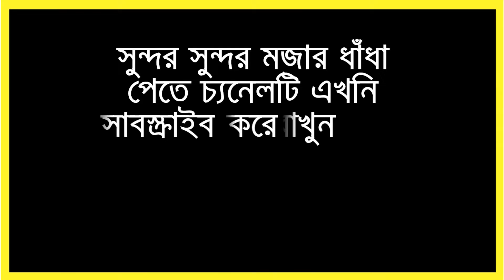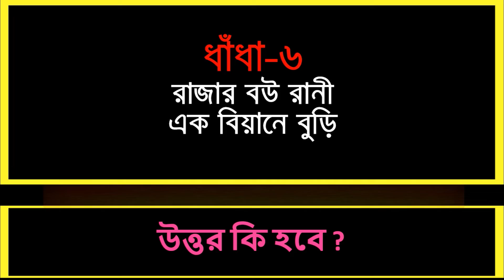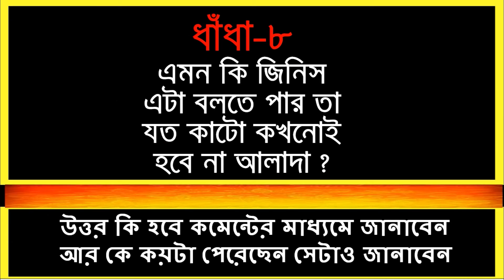ধাঁধা || ফাষ্ট টু লাষ্ট,লাষ্ট টূ ফাষ্ট মিডিলে আই কি হবে?